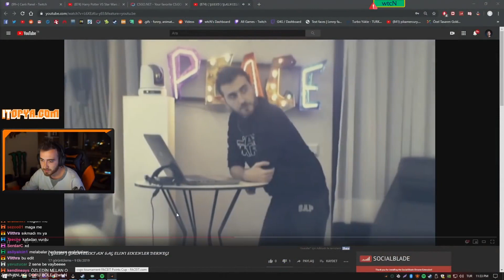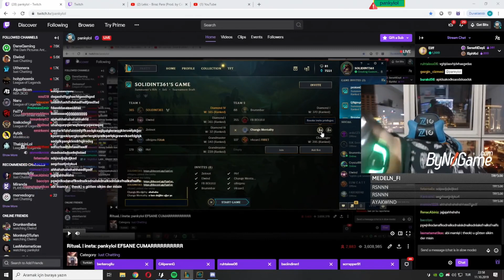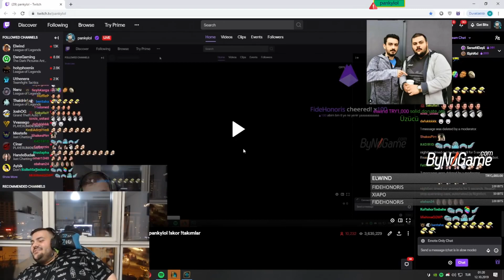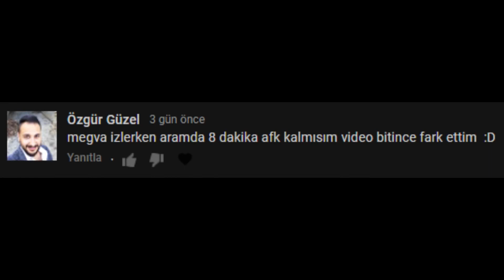Facebook Yasuo`su Lars 975 rp ¦ LoL Yayın Anları #481